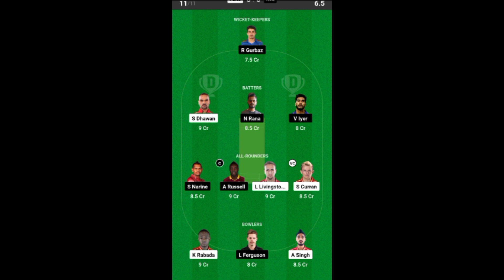PBKS vs KKR | Match No.2 Full Information | Dream 11 team | IPL 2023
dosto es video me maine ipl 2023 ke match no. 2 pbks vs kkr ke bare me full information diye hai